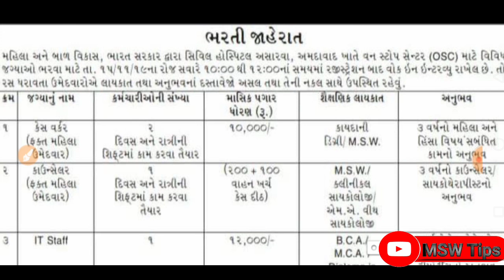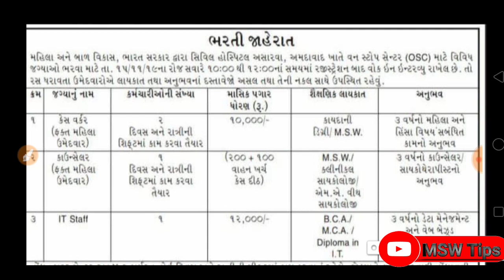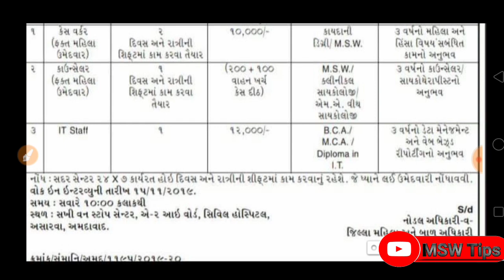Ahmedabad civil Hospital Vacancy || Open Interview || Government Vacancy Civil Hospital Gujarat